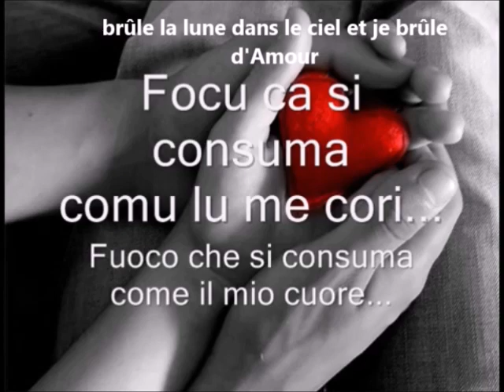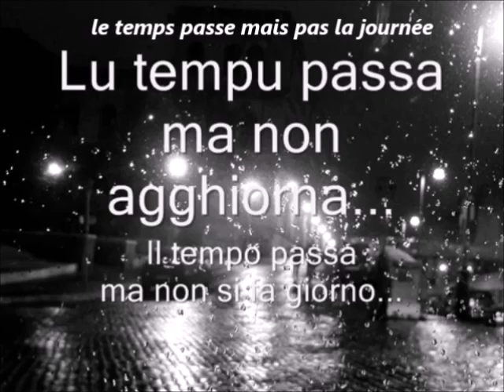" BRUCIA LA TERRA " (il padrino) cover Jean Paul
cantato in Siciliano con chitarra acustica